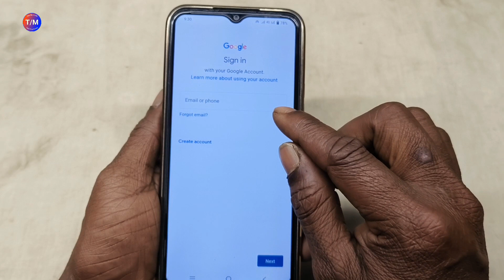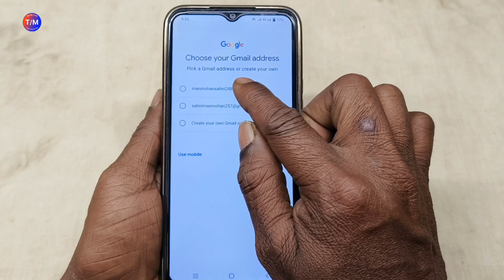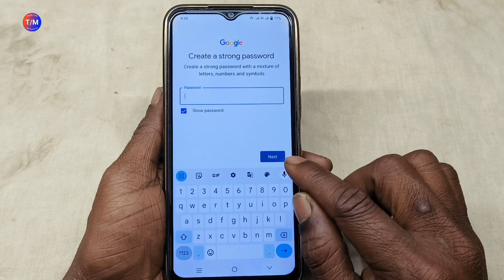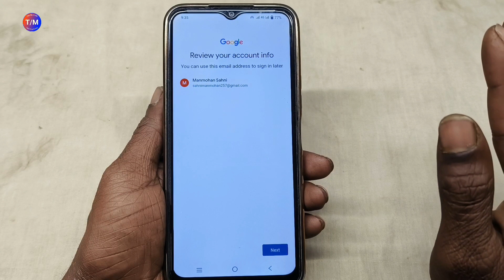Play Store ka ID kaise banaen || play store ki id kaise banaye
About video:-👇
          Namaskar doston aaj ke is video me aapko sikhaenge Play Store ka ID kaise banate hain ya Gmail account kaise banate hain video pasand aaye to ek like jarur kar dijiyega